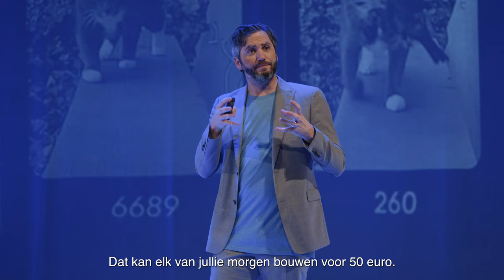Lieven Scheire — Kattenluikje (uit: Artificiële Intelligentie)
Ik ben op tournee met mijn nieuwe show over Artificiële Intelligentie! Kom zeker kijken voor enkele “Wow!”-momenten over wat deze technologie nu al kan, “Aha!”-momenten over hoe het precies werkt, en maatschappelijke vragen over wat we er wel en niet mee willen doen.

Graag op de hoogte blijven?
en ontvang alle nieuws als eerste.